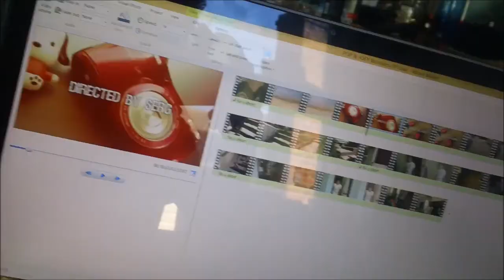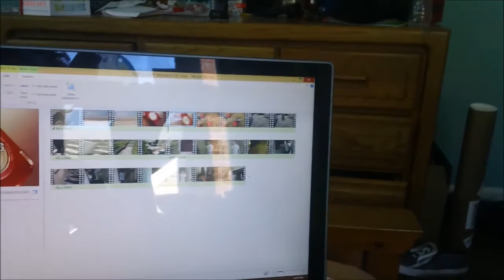MORE BEHIND THE SCENES OF POP & JOEY!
Another Day of Filming of Pop & Joey I ended up getting bit by bugs and almost had a heat stroke it was crazy today thank god I was not at a beach!

CAUTION!: WHATEVER I DID IN THIS VIDEO FOR FILMING DO NOT DO ON YOUR OWN!